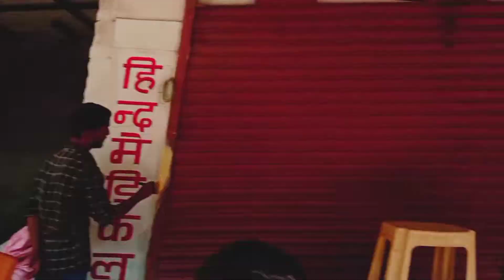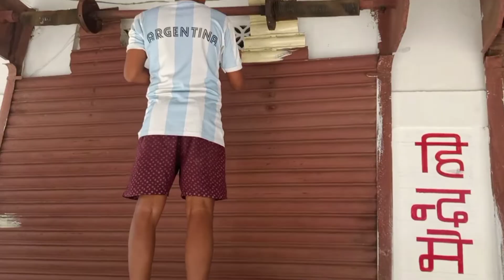आज दुकान पेंट हो रहा है। Happy दशहरा